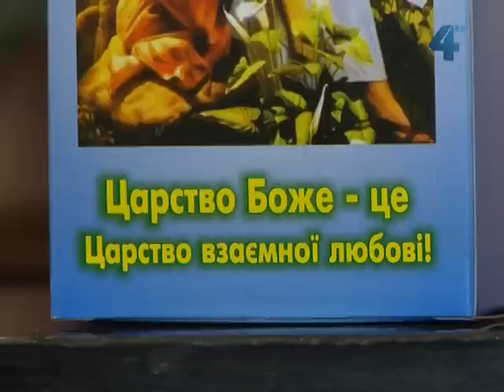Реколекції "Милосердя" відбудуться у "Карітасі"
"Милосердя" - реколекції під такою назвою відбудуться у Тернопільському благодійному фонді "Карітас". Дні "духовної обнови" проведуть 10, 11 і 12 квітня. Вперше реколекції проведуть не лише для працівників благодійного фонду "Карітас" та дитячого будинку "Пресвята родина". До участі запрошують усіх охочих.